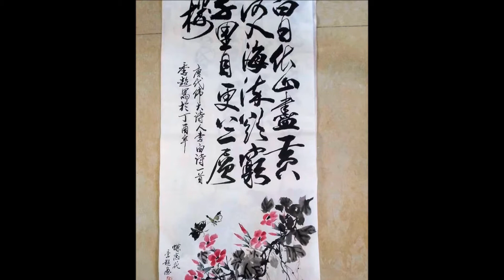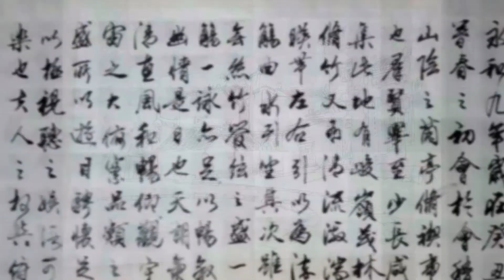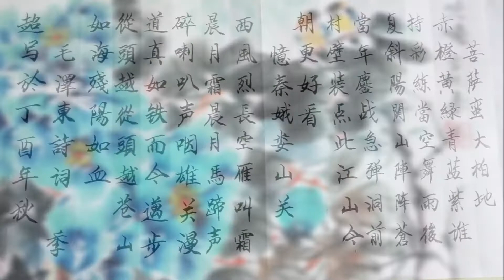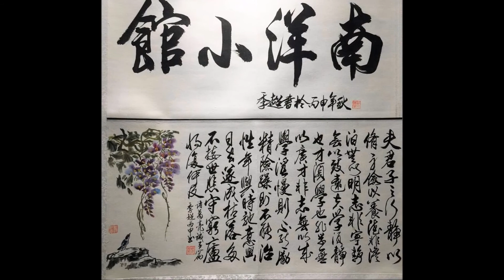一位新加坡海南人的海南省退休叔叔之随手画画 / Drawings by a Singapore Hainanese's retired uncle who's living in Hainan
来自中国海南省琼海市博鳌镇一位退休老师之手 (From the hands of a retired teacher in Boao Town, Qionghai City, Hainan Province, China).

希望这随手画画视频有一点点"画中有诗"与"画意诗情"之元素 :-)

Song: 印度尼西亚民歌 - Boat Song (船歌) by Teresa Teng (邓丽君)

呜喂--
风儿呀吹动我的船帆
船儿呀随风荡漾
送我到日夜思念的地方

呜喂--
情郎呀我要和你见面
诉说我心里对你的思念
当我还没来到你的面前
你千万要把我要记在心间
要等待着我呀
要耐心等着我呀
情郎--
我的心象那黎明的温暖太阳

呜喂--
船儿呀随风荡漾
-END-